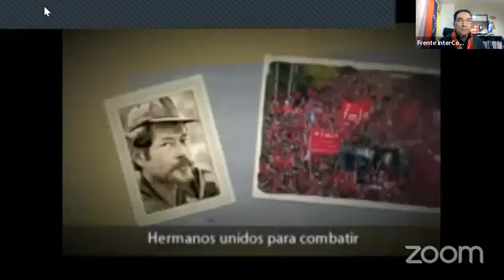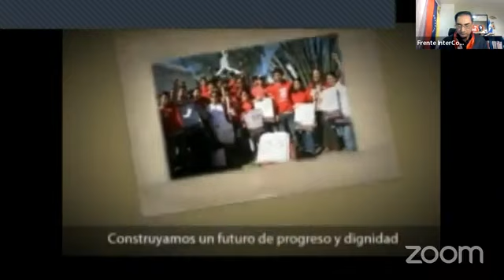Segundo Aniversario del Frente Intercontinental del FMLN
Homenaje al Comandante Dimas Rodríguez, caído en combate el 12 de diciembre de 1989, en el marco de la Ofensiva hasta el tope, también conocida como Ofensiva fuera los fascistas. ¡Febe Elizabeth vive! y con él, rendiremos homenaje también a todas y todos los veteranos del FMLN y a todas y todos los lisiados de guerra del FMLN, conquistadores de la paz y la democracia en El Salvador, selladas con la sangre de todas y todos los héroes y mártires de la revolución salvadoreña.
¡RODILLA EN TIERRA!
¡EFEMELENISTAS DE CORAZÓN!
¡LEALES SIEMPRE, TRAIDORES NUNCA!